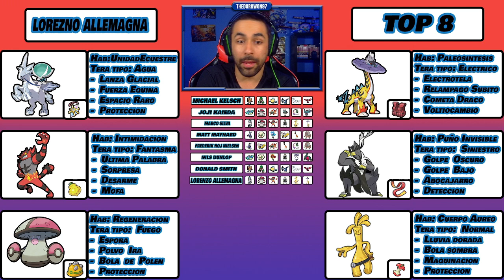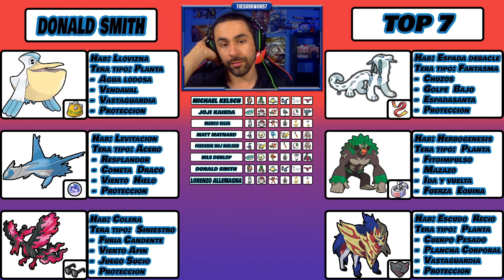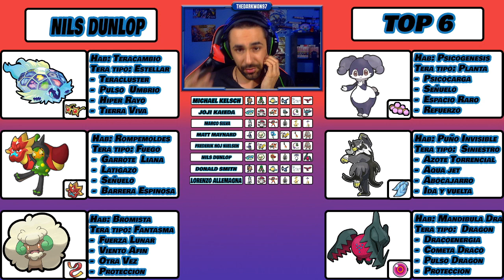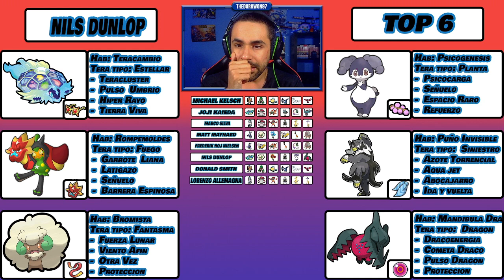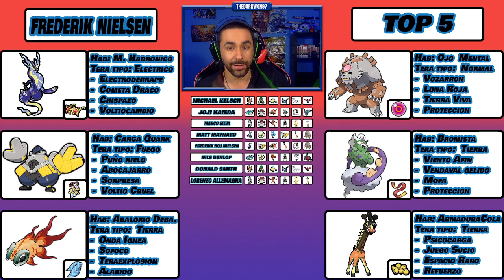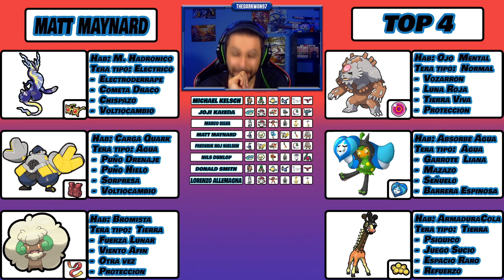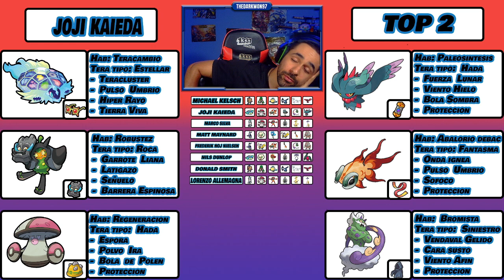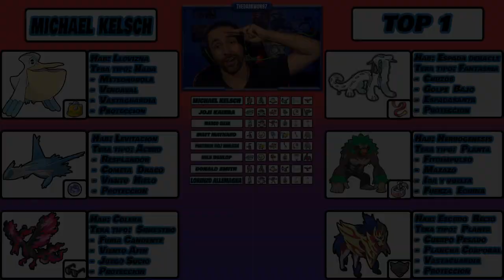Analizando el Regional de Estocolomo POKEMON VGC - Escuela VGC Ep 15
Hoy os traigo una nueva sección al canal, que me habíais pedido en las encuestitas que hicimos. En esta ocasión abrirnos la ESCUELA VGC. En esta haremos una serie de "clases" donde os explicare games interesantes que he jugado, analizaremos teams, leads, equipos famosos y cosas similares  ^^
Cualquier opción sobre  que tipo de contenido traer a esta nueva sección hacérmelo saber y lo haremos 🦾